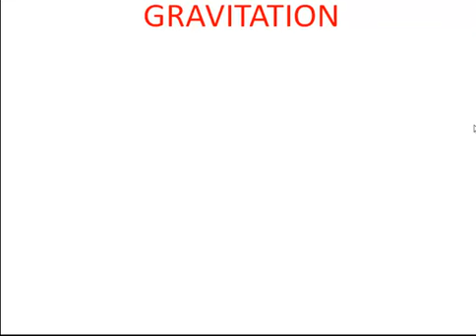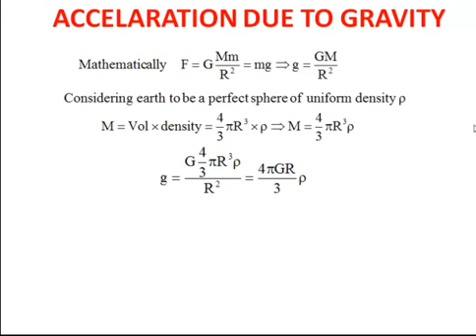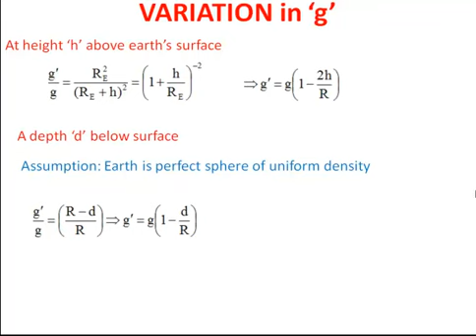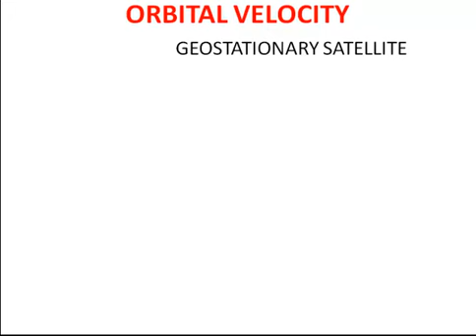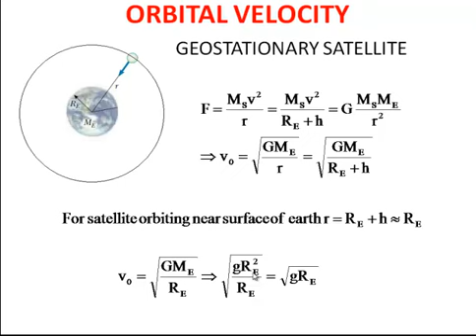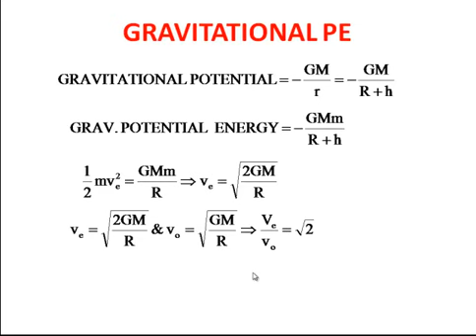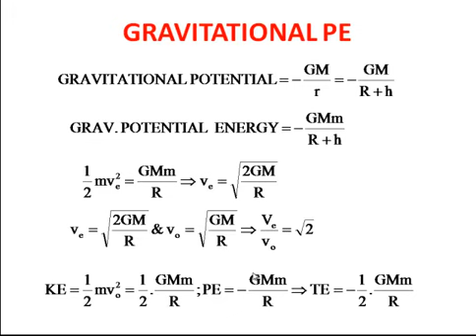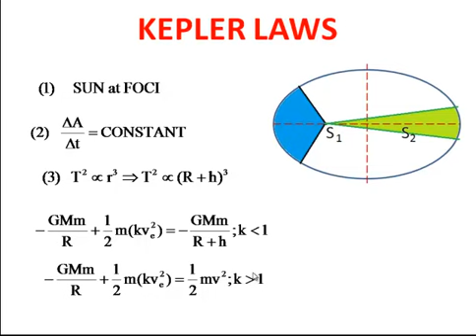24. NEET 2019 GRAVITATONAL BASICS OF CHAPTER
Here we discuss the basics and formulas of Gravitation Chapter